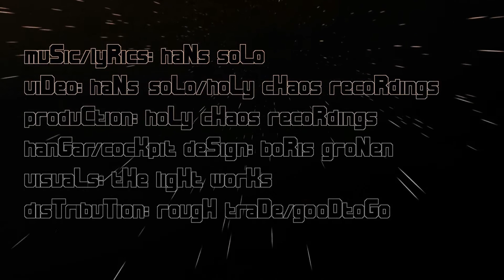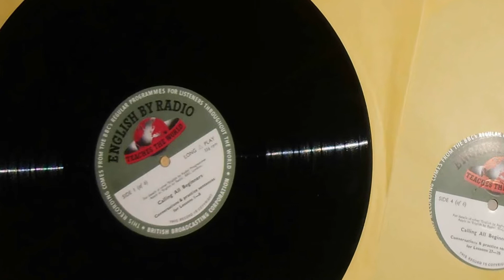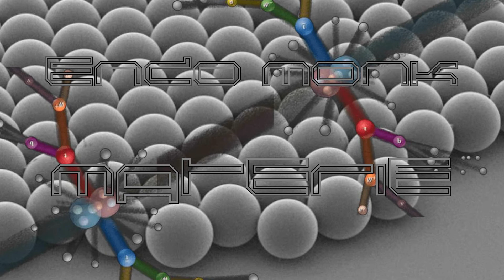Evosonic Evopool Radioshow vom 11.09.20 / Hans Solo & Chris Maico Schmidt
Video der Livesendung auf Evosonic Radio zum NuqneH dirty poCHz Single Release am 11.09.20. Gastgeber: Chris Maico Schmidt.

All Rights / Alle Rechte @ Holy Chaos Recordings